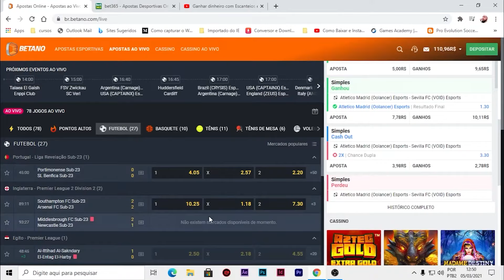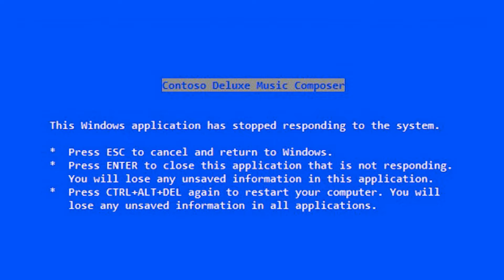Como Alcancei Minha Liberdade Financeira Antes dos 30!